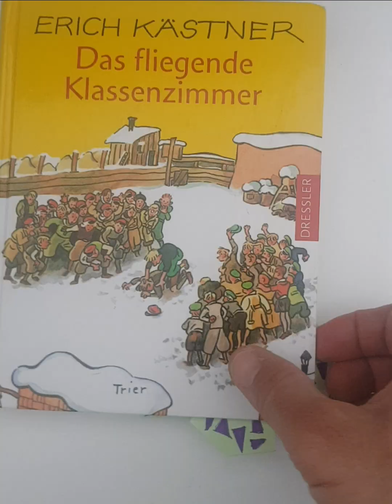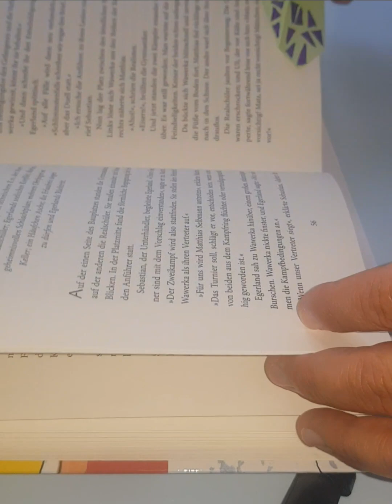Schmetterling aus Papier basteln # Lesezeichen # Make a butterfly out of paper#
Make a butterfly out of paper#
Schmetterling #
Schmetterling aus Paper basteln #
Lesezeichen #

الفراشة #
طريقة عمل الفراشة من الورق #
طريقة سهلة #
طي الورقة ثم طيها جانبا وبعد زخرفة الفراشة او رسمها #